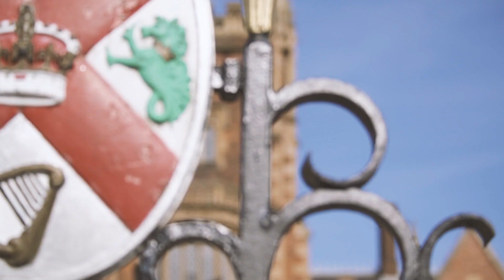Queen's lets you shine: Lauren Carberry O'Neill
Lauren explains why she would choose Archaeology and Palaeoecology at Queen's again.